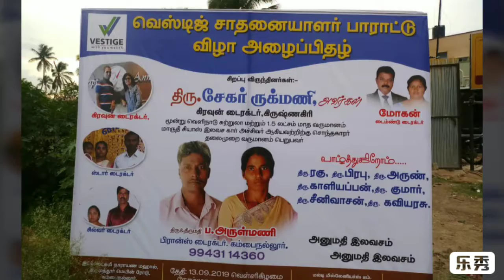KAMBAINALLUR CNT @ 13th SEP 2019